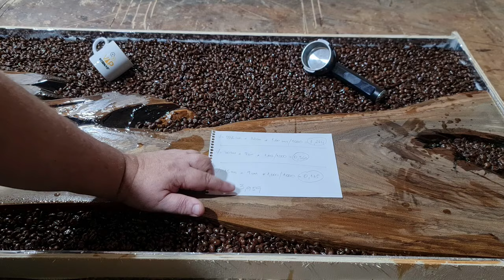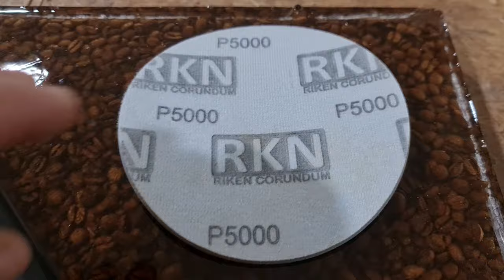COFFEE TABLE AULA3 FINAL - PASSO A PASSO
Espero que gostem desse vídeo eh, claro, se gostar
VÍDEOS NOVOS TODAS ÀS SEGUNDAS E QUARTAS-FEIRAS A PARTIR DAS 21:00H. COMPARTILHE CONHECIMENTO.